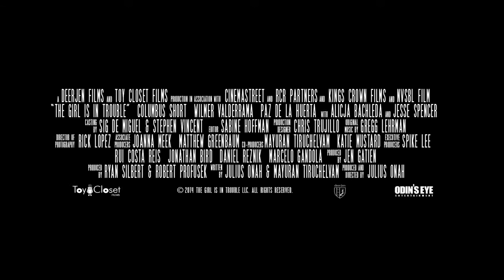The Girl Is In Trouble - Trailer